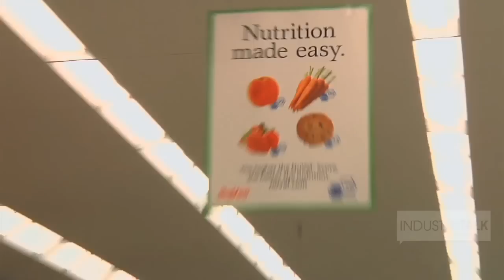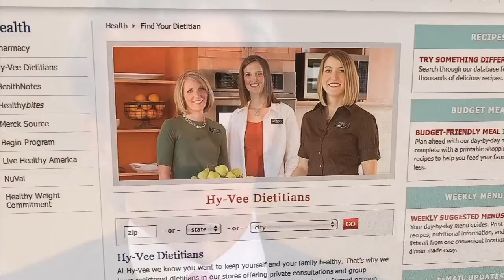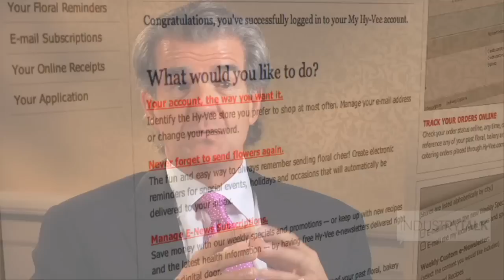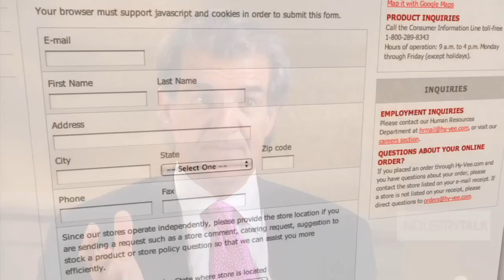Ric Jurgens, Chairman/CEO, Hy-Vee, Inc.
Progressive Grocer's Industry Talk Executive Interview Series Featuring Ric Jurgens, Chairman/CEO, Hy-Vee, Inc. and PG Editor in Chief Meg Major.

Industry Talk is a new educational executive video series produced by Progressive Grocer and brought to you by DemandTec, which connects more than 280 retailers and suppliers with collaborative merchandising and marketing tools.